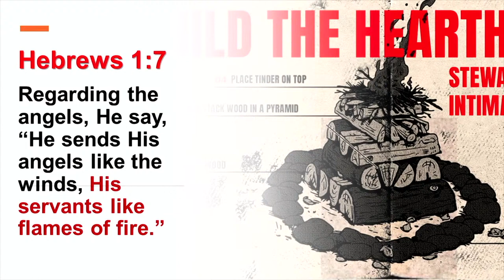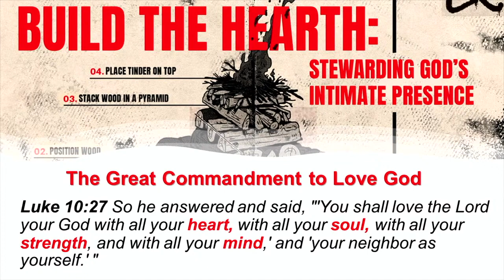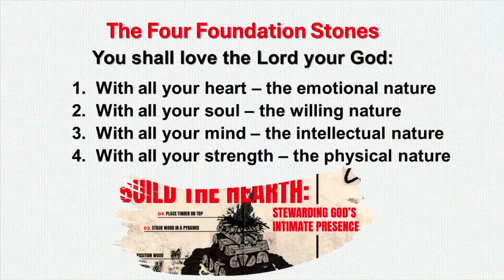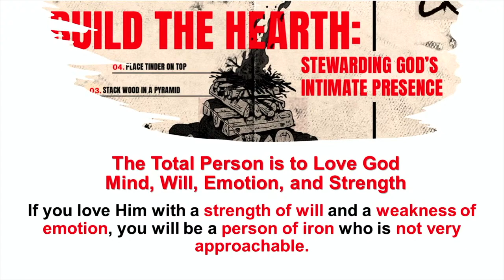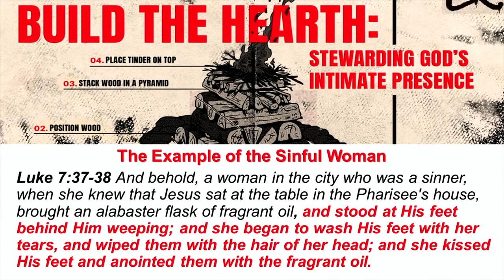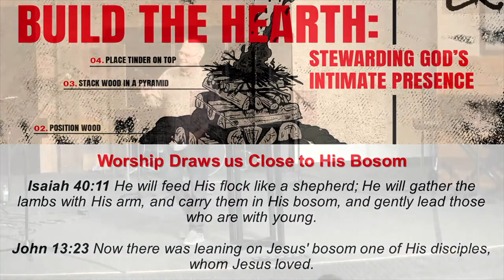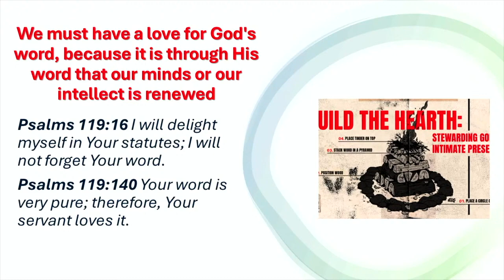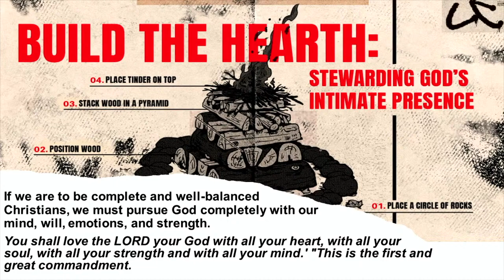Build the Hearth - Part 5 | Pastor Ken Birks